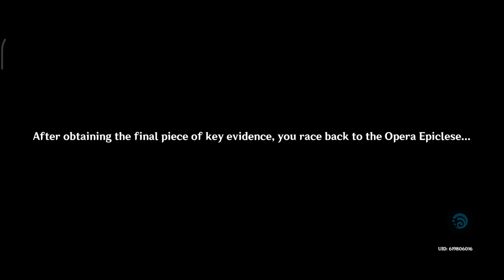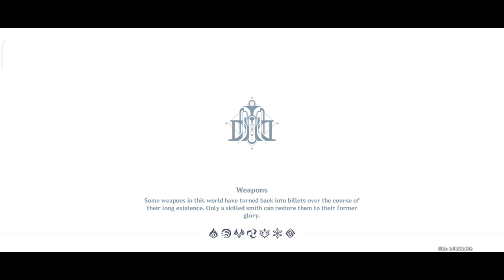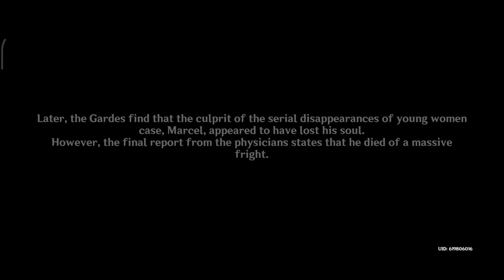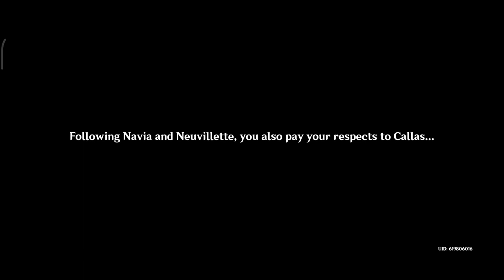[Archon Quest] Chapter IV: Act II - As Light Rain Falls Without Reason 2 - Genshin Impact 4.0